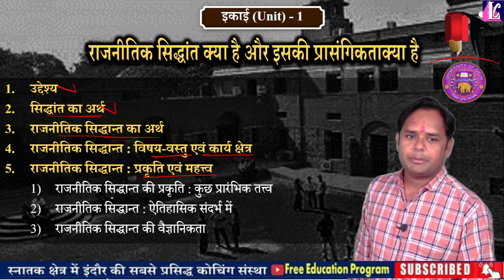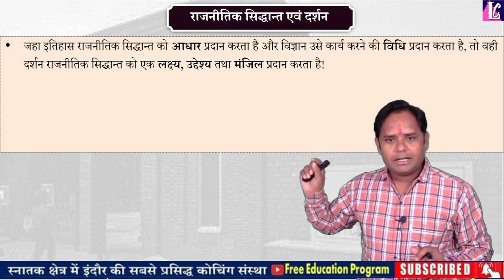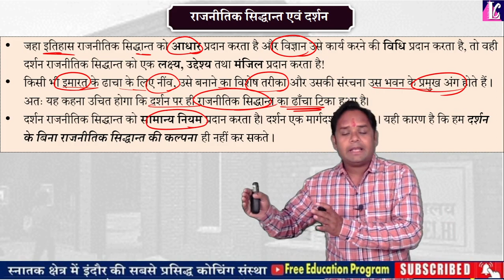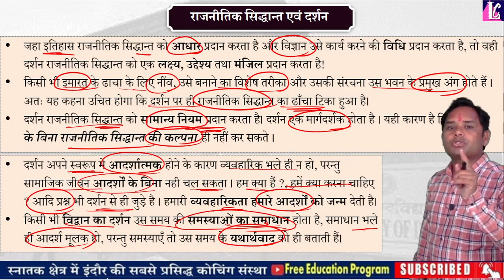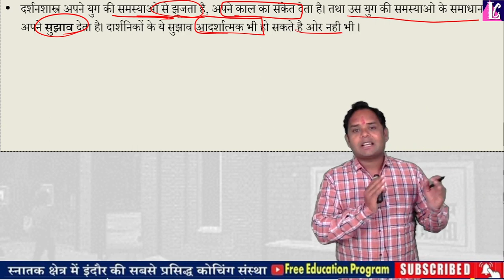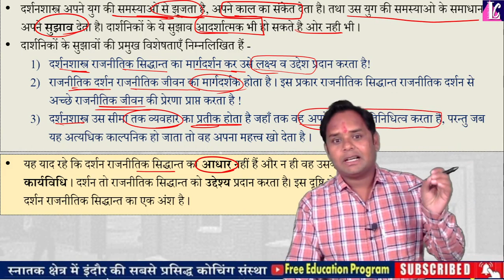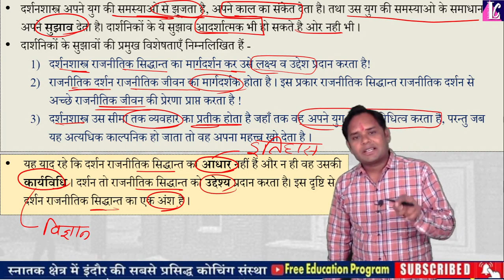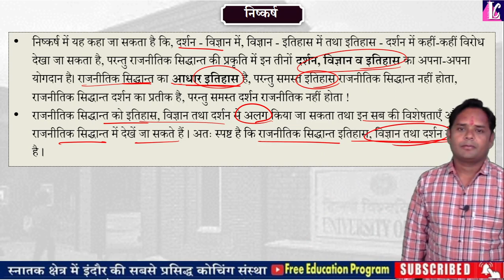4. राजनीतिक सिद्धांत एवं दर्शन | Political Theory and Philosophy pdf, BA 1st Year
🔴 Live Class : Daily @ 8:00 am

👉 Lecture :- 04

🔴 Topic - राजनीतिक सिद्धांत एवं दर्शन, Political theory and Philosophy,

📝 Subject : राजनीतिक सिद्धांत का परिचय, Introduction to Political Theory, BA 1st year

What is political theory or philosophy?
What are the 4 political philosophies?
What is the difference between philosophy and theory?
4 राजनीतिक दर्शन क्या हैं?
Who is the father of political theory?
Who is the father of political philosophy?
What are the 7 ideologies?
What is political theory in 500 words?
Why is political theory important?
What is philosophy theory?
Is philosophy full of theories?
What are the two theories of philosophy?
दर्शन क्यों महत्वपूर्ण है?
राजनीतिक सिद्धांत की विशेषताएं क्या हैं?
What is Plato theory?
Why Plato is called father of political philosophy?
What is Aristotle known as?
Who is the father of idealism?
What are the 5 branches of philosophy?
Who is father of biology?

ba 1st year,
BA 1st year Economics,
ba 2nd year Macro Economics,
Indian economics,
b.a 1st year political science notes,
political science notes ba 1st year,
political science live classes,
political science chapter-1 ba 1st year,
ba 1st year rajniti shastr,